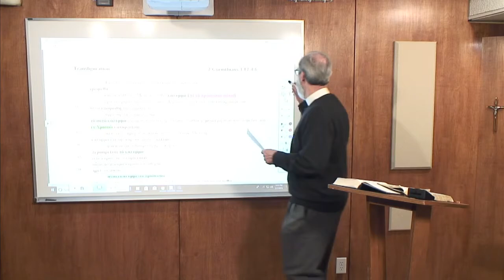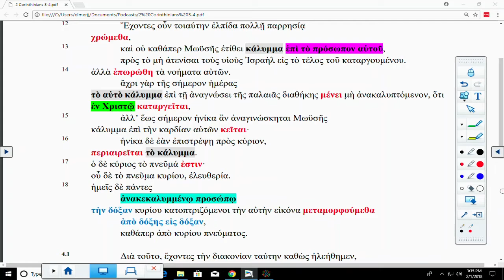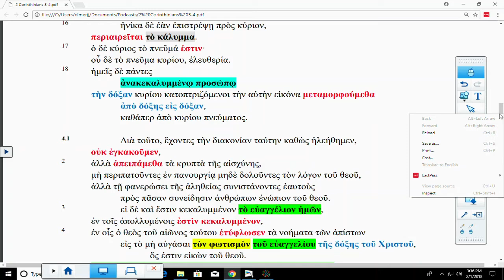Lectionary Podcast Transfiguration of our Lord Series B Epistle with Dr Arthur Just Jr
2 Corinthians 3:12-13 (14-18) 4:1-6 with Dr. Arthur Just Jr.